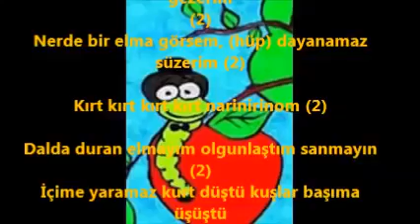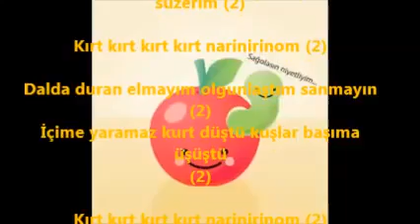ELMA KURDU ŞARKISI | BEBEK ŞARKILARI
elma kurdu şarkısı sözleri:

Elma Kurdu
Ben bir elma kurduyum, kıvrıla kıvrıla gezerim (2)
Nerde bir elma görsem, (hüp) dayanamaz süzerim (2)

Kırt kırt kırt kırt narinirinom (2)

Dalda duran elmayım olgunlaştım sanmayın (2)
İçime yaramaz kurt düştü kuşlar başıma üşüştü (2)

Elmanın kalbindeyim çok tatlı bir evdeyim (2)
Mutluyum sevinçliyim haydi gelin dans edelim (2)

elma kurdu sarkısı
,elma kurdu gösterisi,elma kurdu ,çocuk şarkısı dinle,elma kurdu çocuk şarkısı indir,elma kurdu, şarkısı dinle